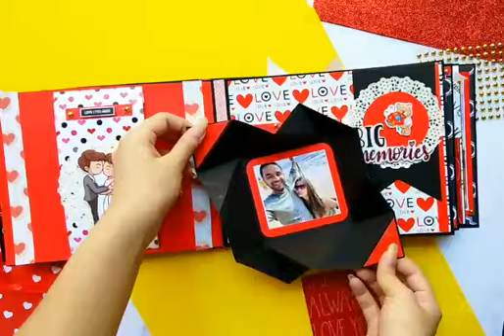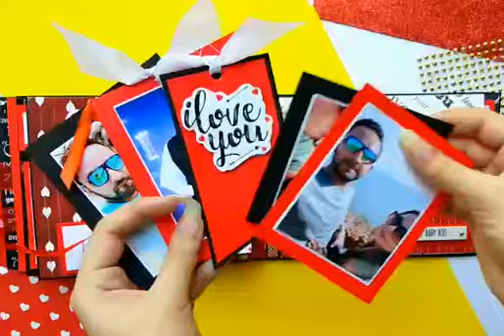*Scrapbook 1.0*s required 25 Qoes accordinglyAn theme can be Customized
We are ready for this love season 💕
For any quiry or order,

Also uh can follow our other pages
For more such amazing gifts  products  for your loved ones💯🥳

Please note:
NO cash on delivery is available
Make memory with us❣️
Also for any kind of damage in transit uh can get claim easily (just opening vedio required from start to end without cut and pause)